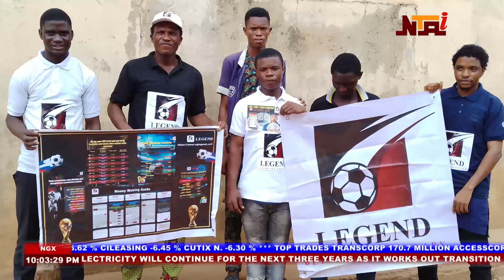NTA International interview Legend Football Agent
Legend Football Agent explain more about Legend @Netflix @beterbocuk @wimhof1 @RickShielsPGA @maxvsfootball @fifa @lloydcafecadena @OnlineGamblingHighlights @TheBigJackpot